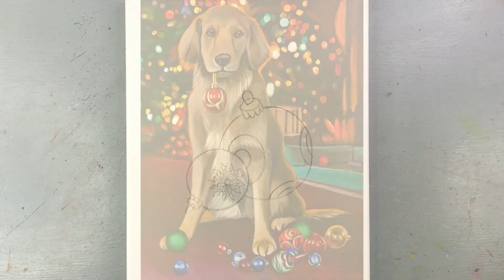Dog Portrait STEP by STEP Acrylic Painting (CBF Presents)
Materials list down below:

Cotton canvas 24x30cm, 11x9 Inches
Cinnabar green
Opaque primary yellow
Orange azo
Ochre
Titanium white
Black
Cadmium red
Red
Emerald green
Light green
Violet
Burnt Umber
Light blue
Grey
Permanent green deep
Yellow
Red Oxide

Pencil 0,5 , round tip brushes 0,5 , 0,3 , kolinski sable brush 0 ,00.
Flat round tip brush 0,6